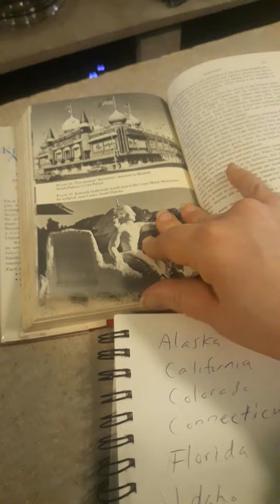Wisconsin Millionaire Train Towanda Pennsylvania Red Rose Diner